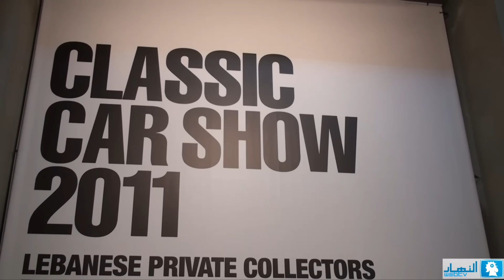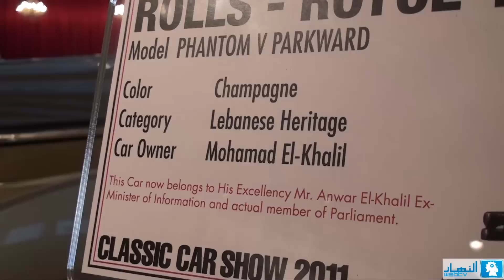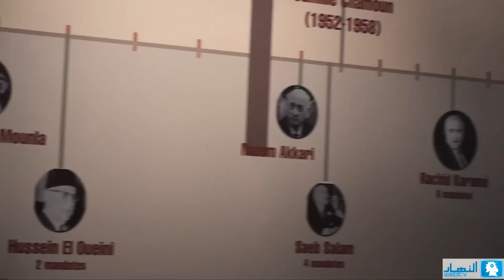Classic Cars show 2011 | معرض السيارات القديمة ٢٠١١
An Exhibition of old cars in the center of Beirut